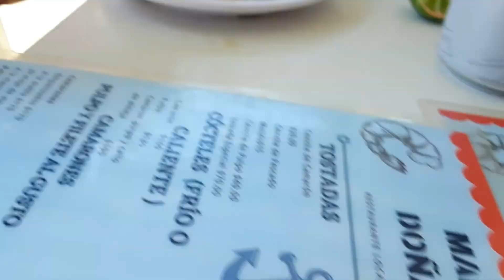2da parte Locuras en Nayarit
Sin duda Recomendado el Servicio de Carrillos, esperando puedan darse una Vuelta por San Pancho Nayarit

Gracias a nuestro amigo Ivan por su excelente servicio de Carrillos en San Pancho  les dejo su celular: 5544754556